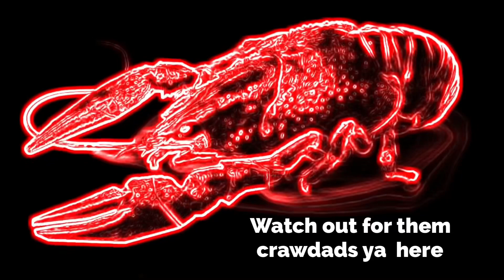Nitty-gritty Dirt band / Fishing in the dark￼ / Cover Mike￼ Bojtor /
NGDB nitty-gritty dirt band is an American country rock band from Long Beach California formed in October 1965 the group was originally a jug band featuring guitarist and vocalist Jeff Hanna guitarist Bruce kunkel Ralph Barr Dave Hanna bassist and guitarist Les Thompson and drummer Glen Grosclose hope you enjoy thanks for stopping in don’t forget to smash that like and subscribe button ✌️